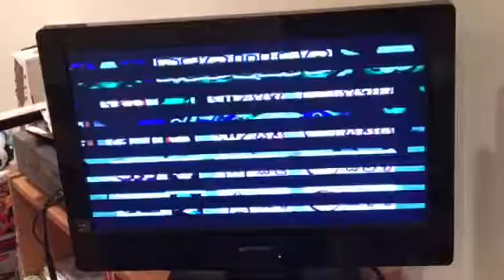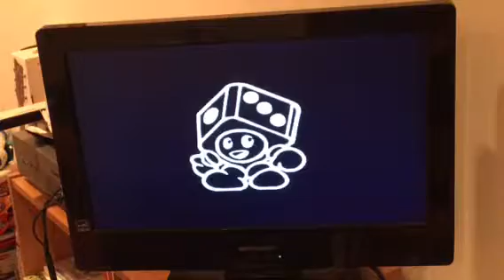Mario Party 3 chilly waters part 5 5 more turns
Also Luigi is the devil
Mini games shown
Coconut conk
Crazy cogs(Repeat)
Mario's puzzle party(Repeat)
Crowd cover(Duel)
Awful tower
Ridiculous relay